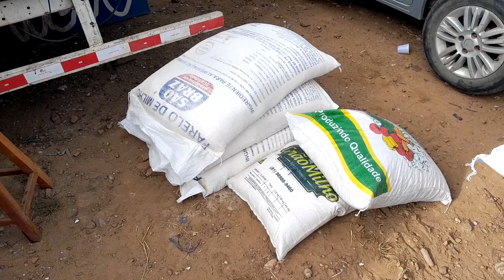Feira de gado da Vila do jirimum Taquaritinga do Norte PE 07/05/2023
Feira de Animais da Vila do jirimum Taquaritinga do Norte Pernambucano, é realizada todos os domingos,aparti das 5hrs da manhã.